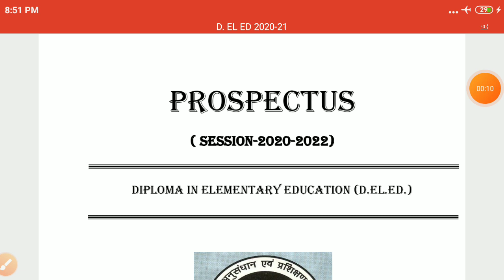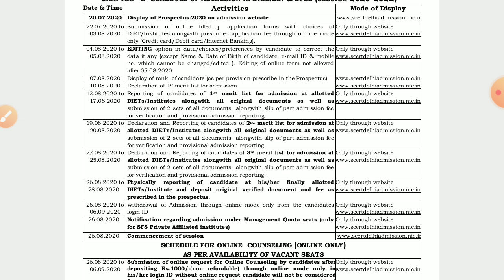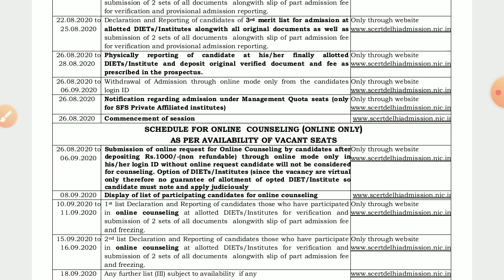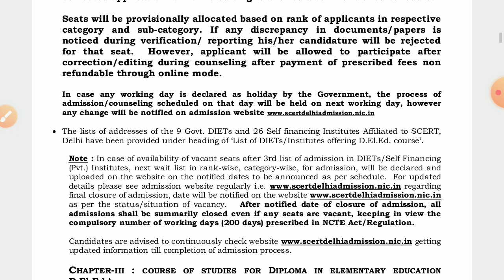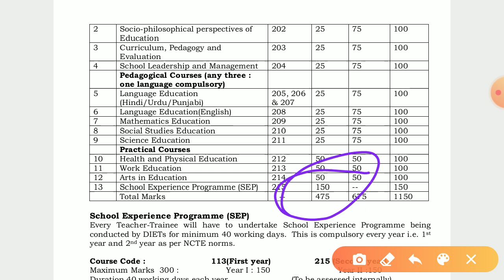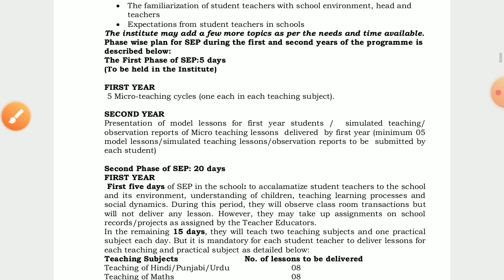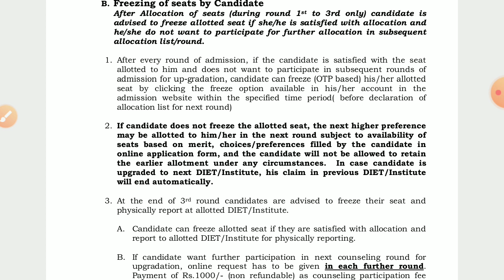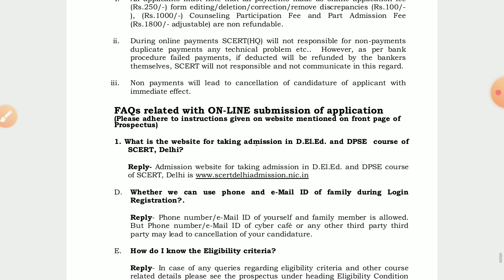How to take admission in delhi D.El.Ed 2020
We have tried to cover all the important topics for ctet and other exans, please watch the video and support us for our conducive future.

Let's learn
teaching adda
the learner

Best channel for preparation of CTET 2020 for paper 1 and paper 2 both.
By young teachers.

Support them for your better learning.